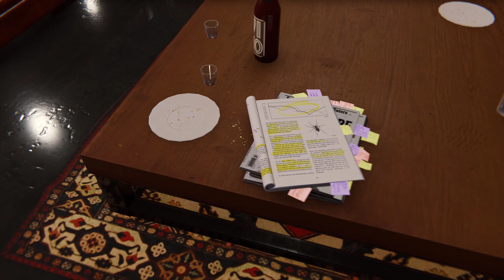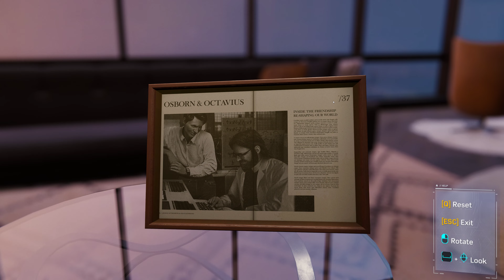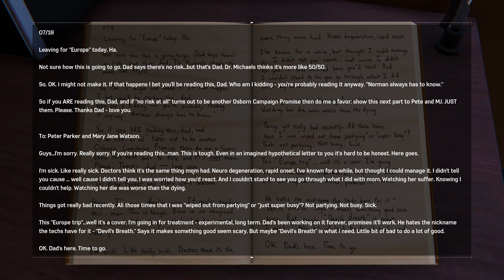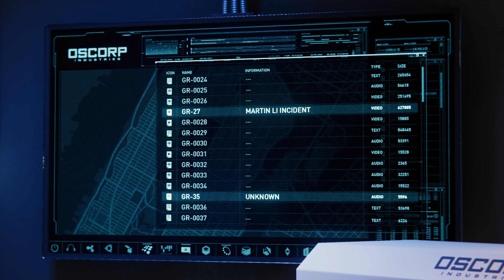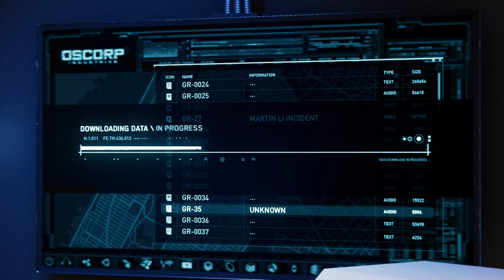Spider Man Remastered - Step Into My Parlour- Finding The Keypad Code | Ray Tracing HDR 4K HDR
Marvel's Spider Man 2 Gameplay 4K NEW (No Commentary)

Spider-Men, Peter Parker and Miles Morales, return for an exciting new adventure in the critically acclaimed Marvel’s Spider-Man franchise for PC.